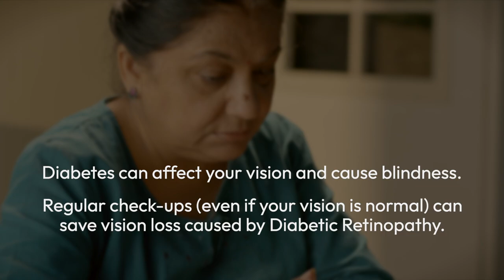Diabetic Retinopathy Awareness - One minute Video